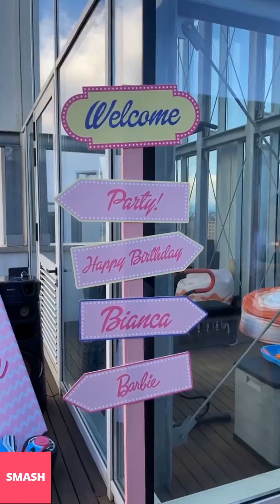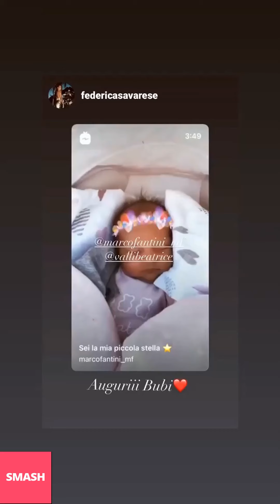MARCO FANTINI NUOVE INSTAGRAM STORIES!